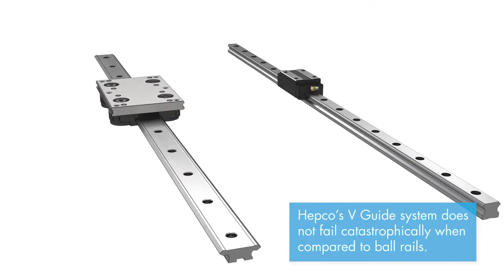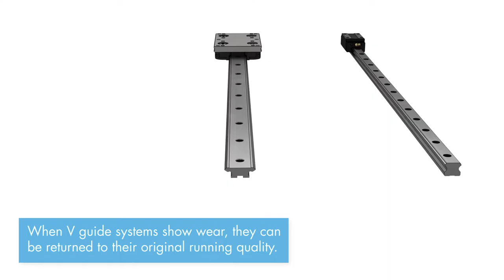GV3 vs Ball Rails | No Catastrophic Failure | Animation